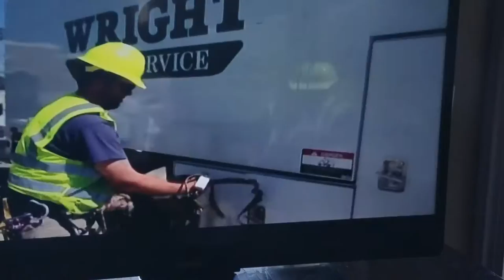Tree Trimmer saves Macaw from tree 60 feet up.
Fox 2 detroit...Guy climbs tree to save bird